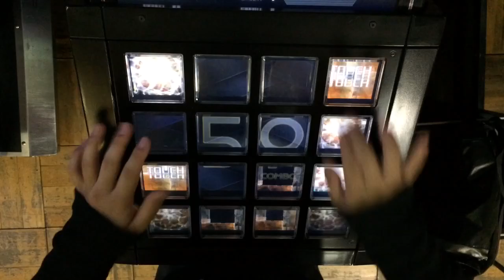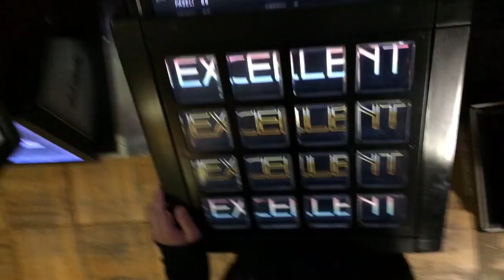【jubeat saucer fulfill】532nm[EXT] EXC